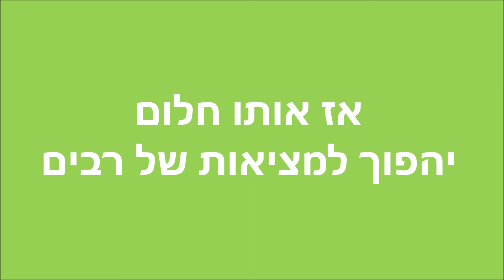שיר מקורי- לחיים אין ספר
מלים : ערן מלינסקי
לחן , נגינה ושירה : יאיר הראל

Hebrew songs
Learn Hebrew with music
Hebrew songs with lyrics
ללמוד אנגלית עם שירים

musica dance,
dans musiek,
Tanzmusik,
dans muziek,
नृत्य संगीत,
dans müziği,
χορευτική μουσική,
טאַנצן מוזיק,
ダンスミュージック,
chorus musica,
舞蹈音乐,
música dance,
موسيقى الرقص,
música de dança,
موسیقی رقص,
musique de danse,
댄스 음악,
танцевальная музыка,